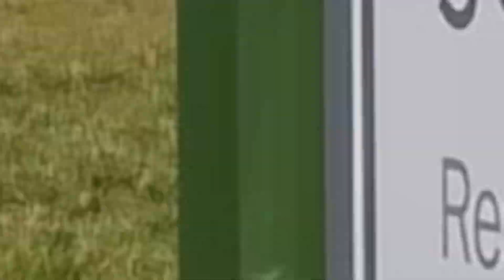Jackson Run Park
Children are loving the new amenities at Jackson Run Park! Swing by with your family to explore the swings, slides, climbing structures, and green spaces.

The park is located at 2816 Grassy Branch Drive in Whitestown’s Jackson Run Community.